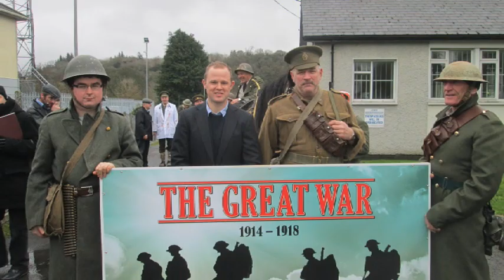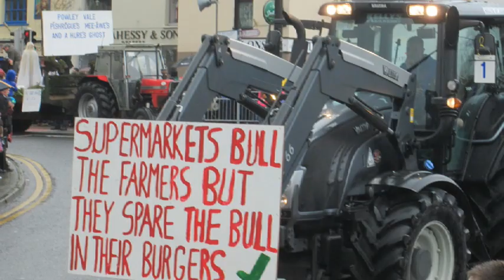Legendary Kilkenny hurler Tommy Walsh Tullaroan opens Castlecomer Wellie Race Festival Jan 1st 2014.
Legendary Kilkenny hurler Tommy Walsh Tullaroan opens Castlecomer Wellie Race Festival New Years Day 2014 .
Slide Show and short video of Tommy and Major Regrets visit to Castlecomer Hospital.